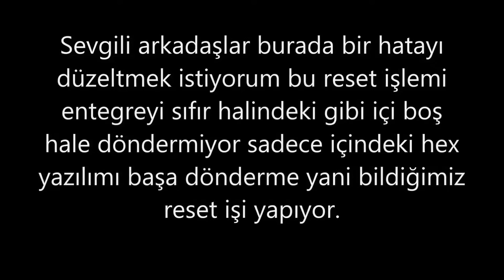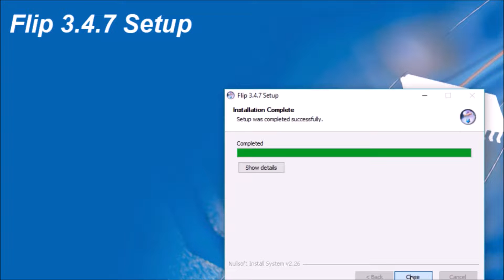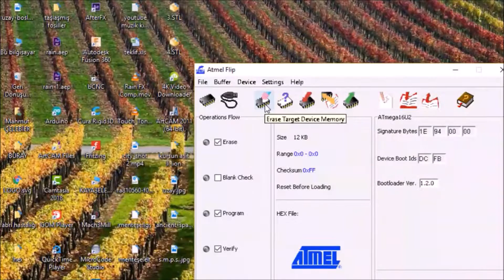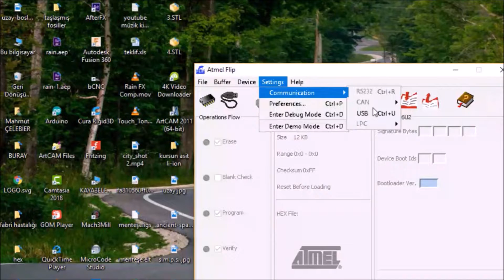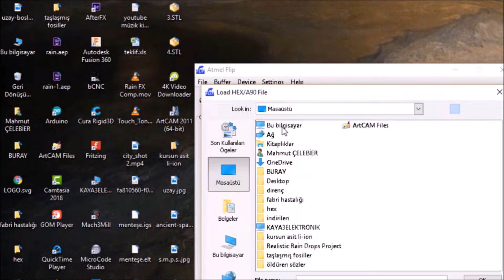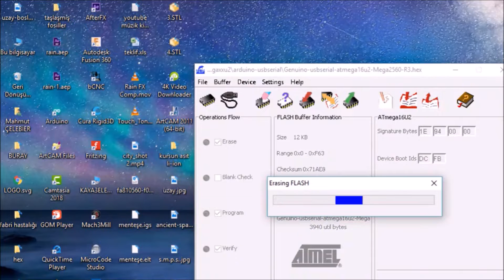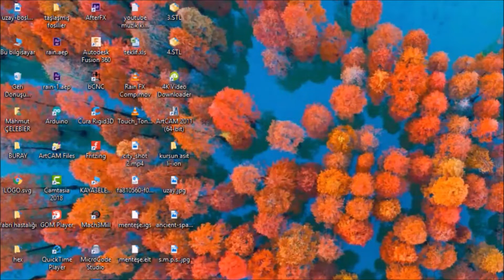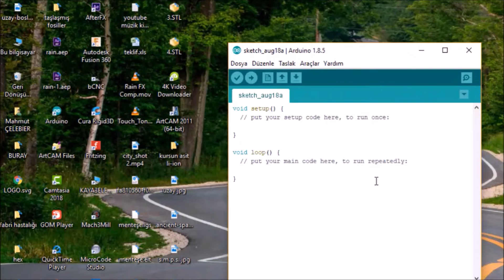Arduino Uno-Mega için 16u2 entegresi reset ve firmware yükleme.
Bu videoda sizlere arduino uno ve mega kartlarının usb haberleşmesinde kullanılan 16u2 entegresinin resetlenmesi ve firmware yüklenerek nasıl başka arduino kartlarda kullanılabileceğini göstereceğiz.